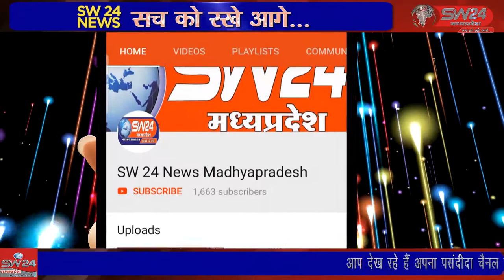betma- वृक्षारोपण के महत्व पर समय-समय पर जोर दिया गया है।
वृक्षारोपण के महत्व पर समय-समय पर जोर दिया गया है। पर्यावरण में बढ़ते प्रदूषण की वजह से वृक्षारोपण की आवश्यकता इन दिनों अधिक हो गई है। बेटमा से राजेन्द्र सुर्यवंषी की रिपोर्ट